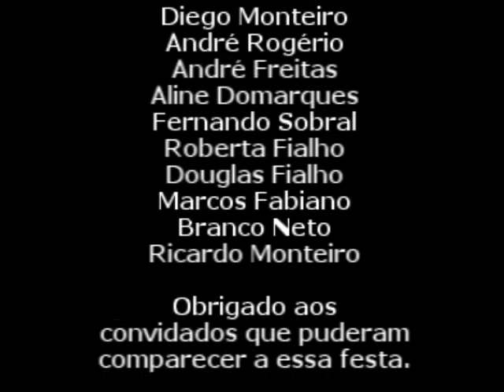FESTA 28 DE AGOSTO DE 2010